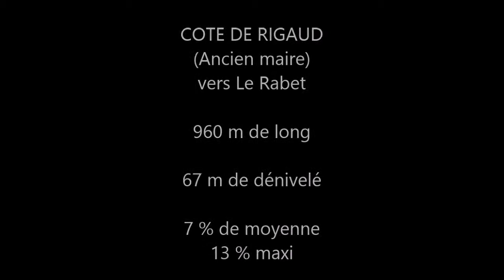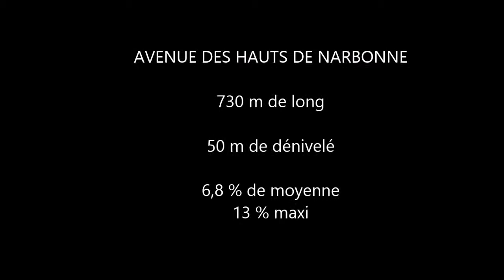LeRabet200214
Côte du Rabet près de ST LAURENT DE LA CABRERISSE des deux côtés.